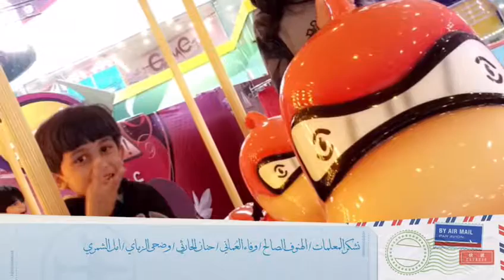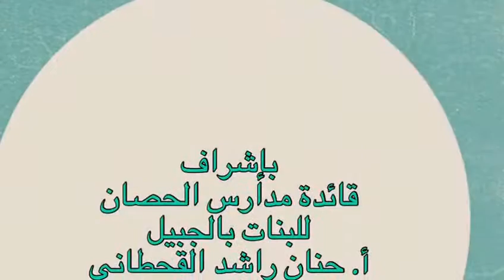رحلة الطلاب الى سباركيز